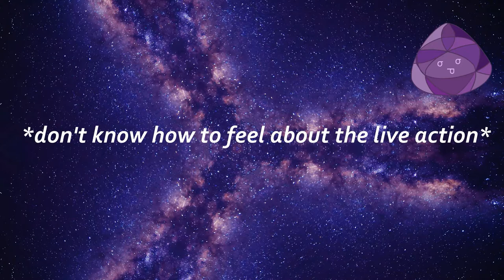1 CAKE TO GET TO HIS HEART: MY LOVE STORY (ORE MONOGATARI)| ANIME REVIEW |COMET REVIEWS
This week's video is all moe!
Watch along to see why you should watch this shoujo anime.
We know we're very late to the party, but better late than never, right? Also, who could refuse Yamoto's sweet face?
(The answer is no one, go watch the anime after you've watched this video, k bye)

::: Ore Monogatari or My Love Story:::

Genre: Shoujo: Romance, Comedy, Slice of Life
Mangaka: Aruko (art) & Kawahara Kazune (story)
Director: Morio Asaka
Licensor: Sentai Filmworks
Studio: Madhouse
Published: Summer 2016